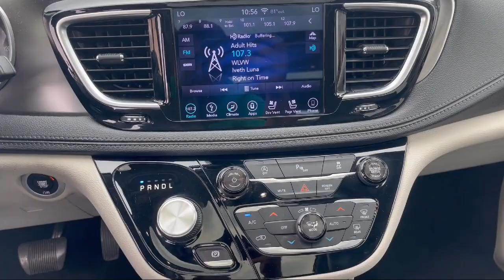2018 Chrysler Pacifica Limited FWD Annapolis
2018 Chrysler Pacifica Limited FWD - Stock Number: C131829A - VIN: 2C4RC1GG4JR273800.

Fitzgerald Auto Mall Annapolis
34 Hudson Street